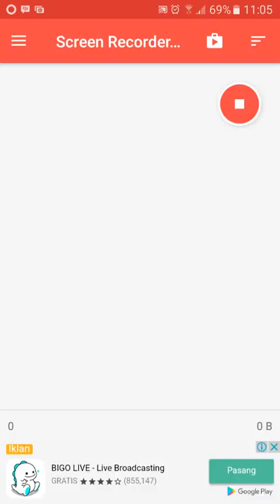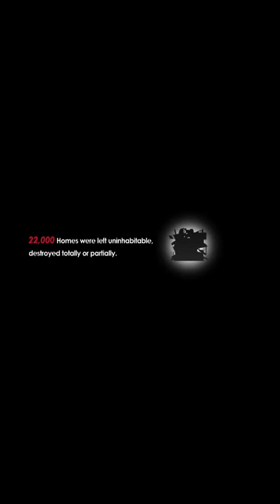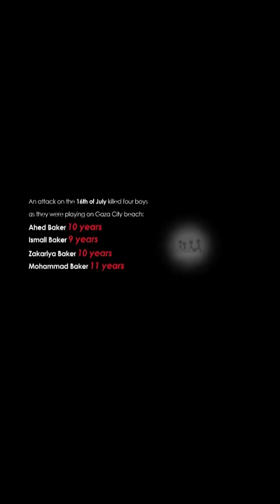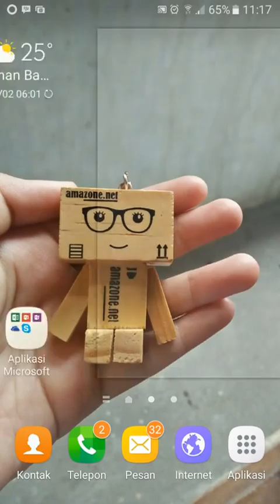Liyla and The Shadows of War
Game ini sangat menarik karena kita dapat melihat penderitaan saudara kita di Palestina sana. Game ini memiliki alur cerita yang menyentuh hati. Untuk lebih lanjut tonton videonya.